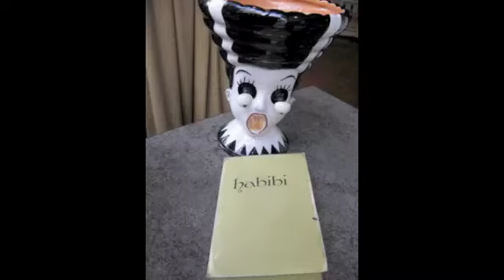19 Question Tag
My cousin tagged me for this little survey.  It's edited to hell and I didn't tag anyone, because I never do.  And there ya go...